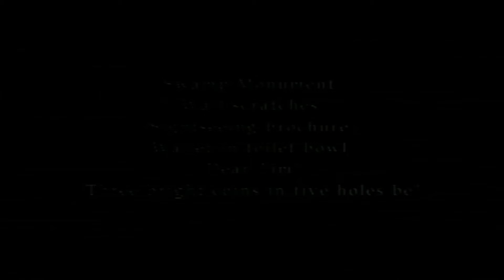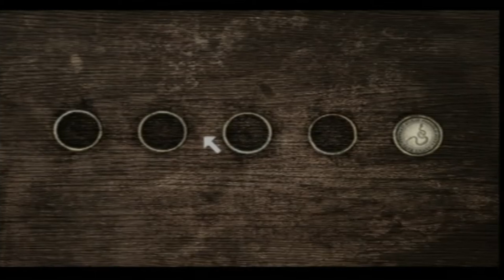Let's Play Silent Hill 2: Part 5 Talking with Angela again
Checking the apartment next door, James sees Angela again and have brief conversation for being Silent Hill. Once Angela leaves, James continues to search the exit from the building when finds another riddle type note.